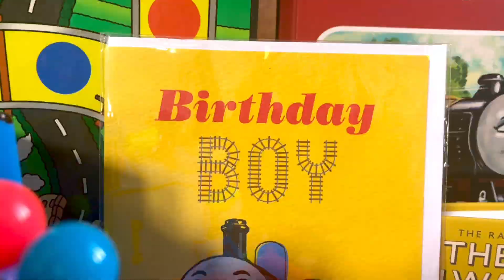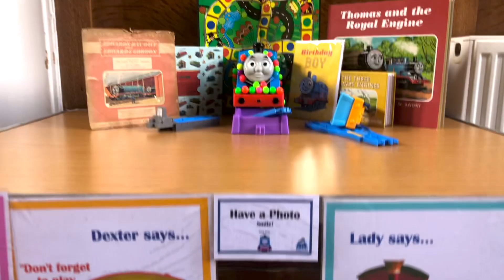🔵A Birthday Photo Finish: Happy 76th Anniversary, Thomas | Trainmaster Events and Parties